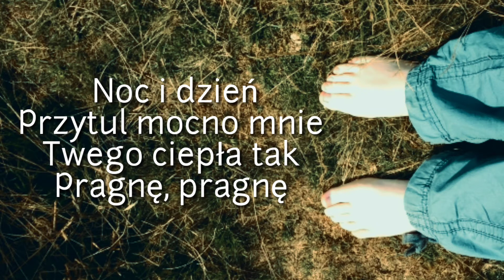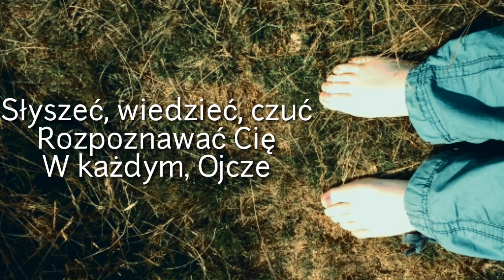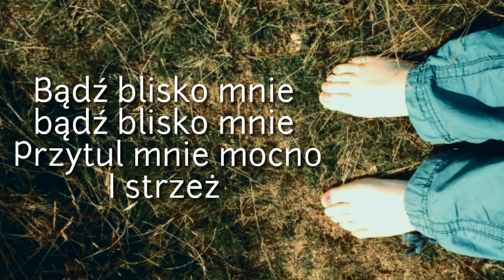Bądź blisko mnie - Mieczysław Szcześniak